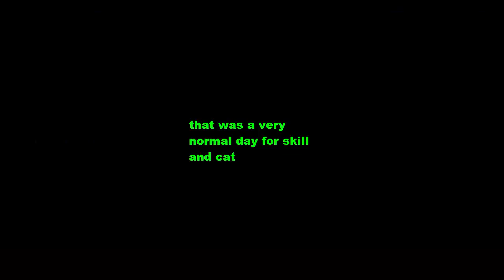{skills contest} the not so normal day